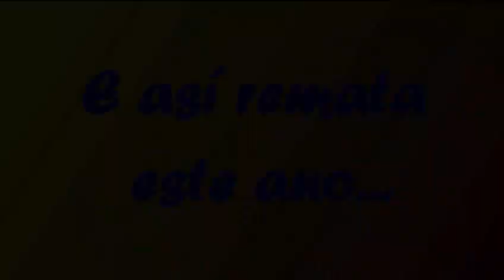Nadal 15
Final de ano no IES Pedra da Aguia.